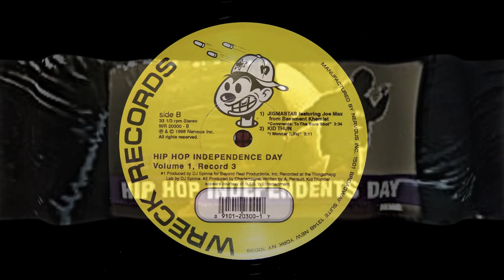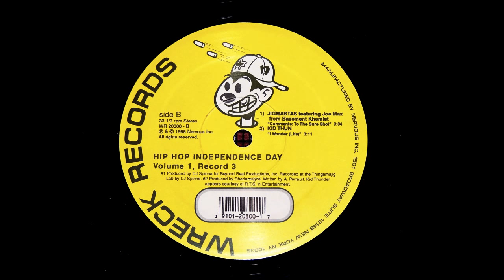KID THUN I WONDER (LIFE)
OFF OF HIP HOP INDEPENDENTS DAY VOL.1 RECORD 3 1998 RELEASE